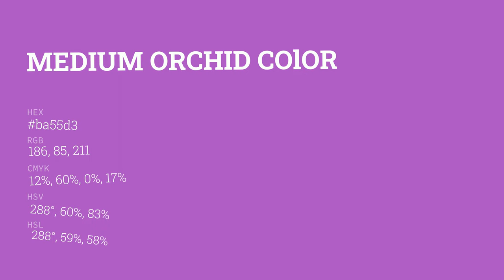Medium Orchid color ba55d3 hex color - Violet color - Cool color ba55d3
What color is Medium Orchid ? ba55d3 hex color - Violet color - Cool color ba55d3

Hex ba55d3 Color Code is also known as Medium Orchid color.

Hex ba55d3 Color code in RGB color code model is created after adding 72.94% red color, 33.33% green color and 82.75% blue color.
Hex ba55d3 Color code in CMYK color (process color) code model is generated after subtraction of 11% cyan, 59% magenta, 0% yellow and 17% black.